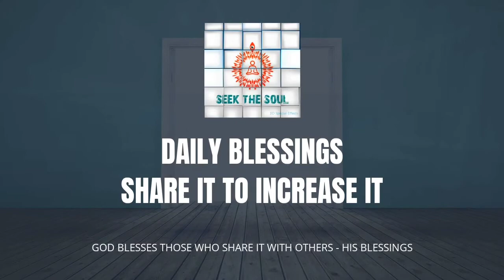दैनिक वरदान | 214 | एक प्रकाश घर बनें और पाप करने से स्वयं की रक्षा करें!